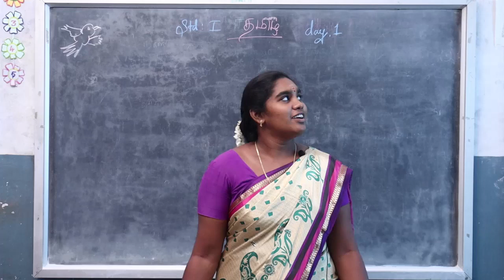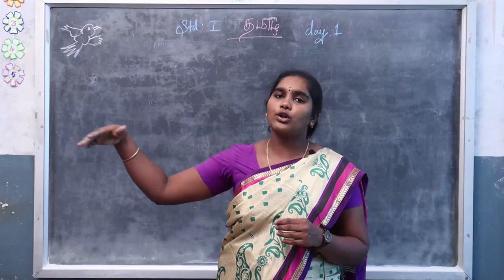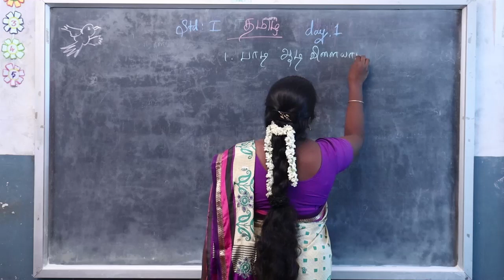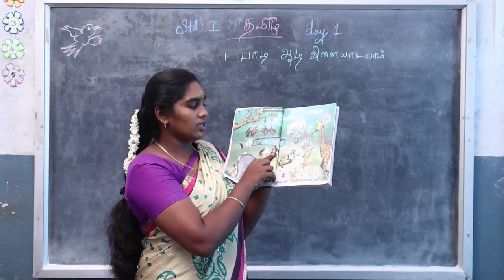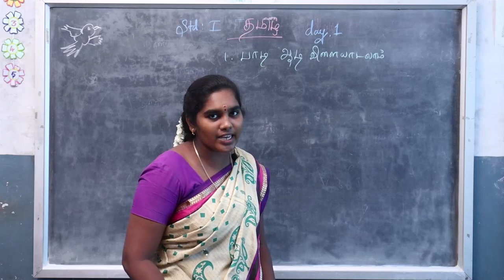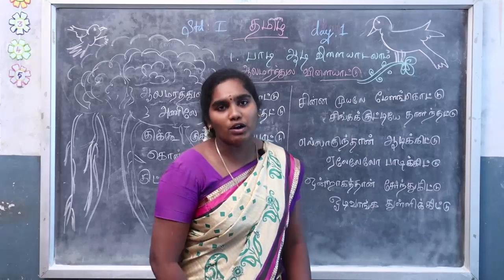Day 01 STD 1 Tamil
this video only for oxford students!